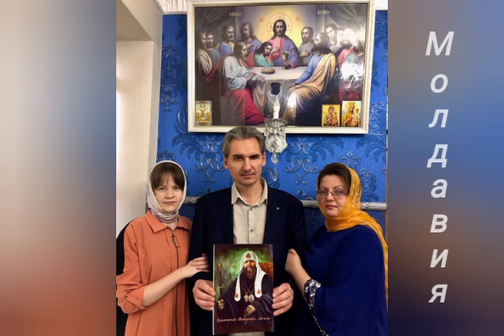Свид-ва Благодати Божией при руковозложении и рукоположении на расстоянии. Слава Силе Твоей Господи!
"Только Царская Церковь не поклонится антихристу!"
Пелагея Рязанская.
Успей выйти из вавилонской РФии!

Русская Православная Церковь Царская Империя
Russian Orthodox Church of the Tsarist Empire

Ютюб каналы:
1. РПЦ Царская Империя ROC of the Tsarist Empire

2. Благословенный Ефрем. Глас народа Царской Империи

3. Митрополит всея Малороссии. Только не предай Бога!

4. Живое слово Царя Зосимы
Это война за Бога!

5. Только Она не поклонится антихристу!
...на сем камне Я создам Церковь Мою, и врата ада не одолеют ее.
Матфея 16:13

Our Lord Jesus Christ has preserved and restored only one Church for the last time - the ROC of the Tsarist Empire, the primate of which is the Prophet Elijah, the Sovereign Patriarch of Zosima. All the other 15 Orthodox local churches are infected with judaism and fall under the jewish curse, because they joined with the God-killing jews. All Orthodox people are now called upon to get out of the oppression of the jews and join the Tsarist Empire, which is the only Church in the world that is not registered with the jewish authorities and has nothing to do with them. Those who are faithful sons of God will be called and will be able to enter the Kingdom of Heaven.